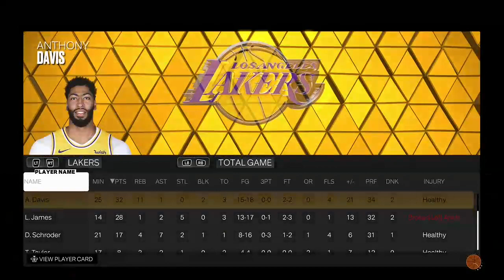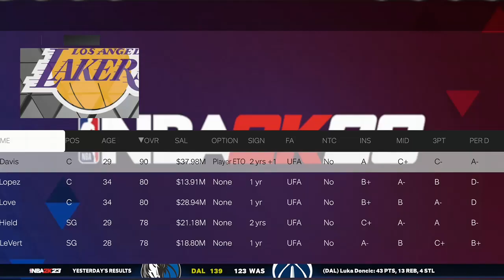NBA 2k23 Gameplay 8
NBA 2K23 is a basketball video game developed by Visual Concepts and published by Take-Two Interactive under the 2K label, based on the National Basketball Association. It is the 24th installment in the NBA 2K franchise and the successor to NBA 2K22.